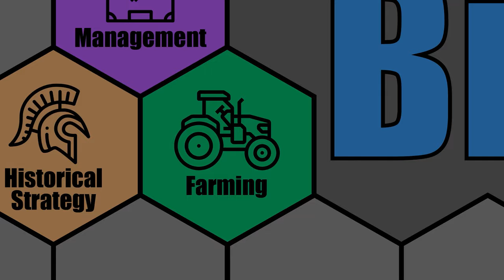FARMING SIMULATOR 22 - Start From Scratch - ELMCREEK MAP - Part 119 - FS22 LET'S PLAY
Let's Play: FS22 - Start From Scratch - Elmcreek Map - Farming Simulator 22

It has been a long time coming, but we are finally jumping back into one of my most popular series on the channel, Farming Simulator. We will be playing on the US based Elmcreek map and, as always, will be playing the Start From Scratch game-mode where we start with basically nothing but $500,000 and no tractors or land or anything else. Can we work our way up to being able to purchase and run a full Production Chain, one of the new features in this year's game? Will the Seasons game mode be too much of a challenge to overcome? Come watch the excitement that can only compare to watching grass grow...because it literally is just watching grass grow, lol.